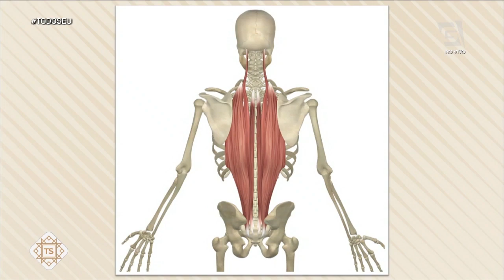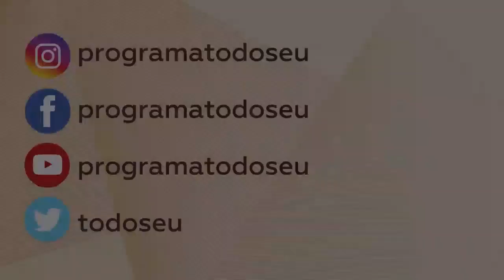Dor na coluna - Todo Seu (10/07/19)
O ortopedista Marcelo Wajchenberg explica as causas e tratamentos para dores na coluna.